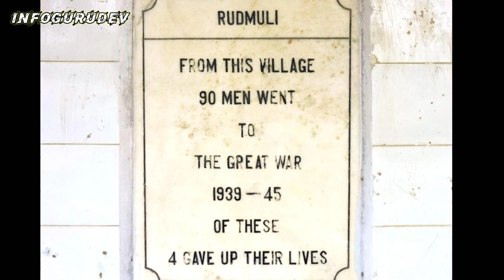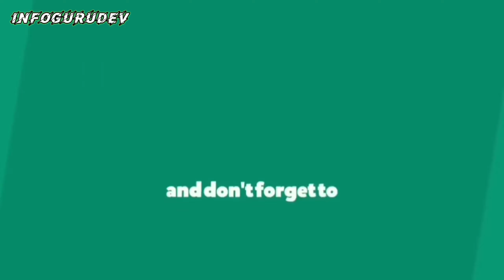बाह के जाबाज पहले ब्रिगेडियर रणबीर सिंह भदौरिया और अब एयर चीफ मार्शल राकेश कुमार सिंह भदौरिया Bah